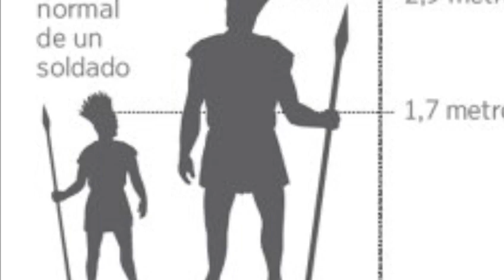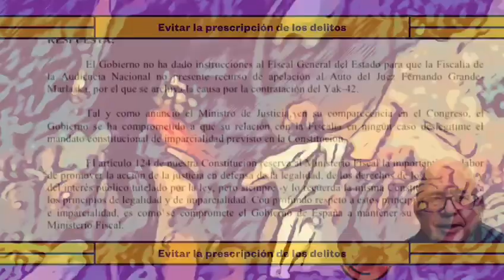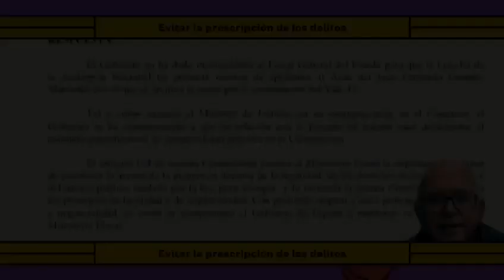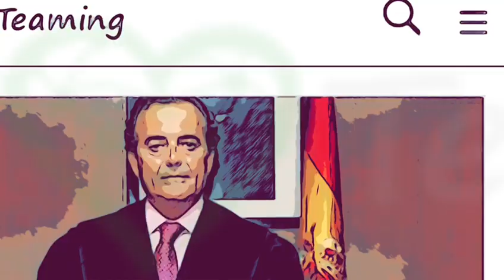‼️Yak-42: ACODAP contra Goliat‼️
✔️Modos de ayudar:
– IBAN: ES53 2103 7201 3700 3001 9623 (UNICAJA)